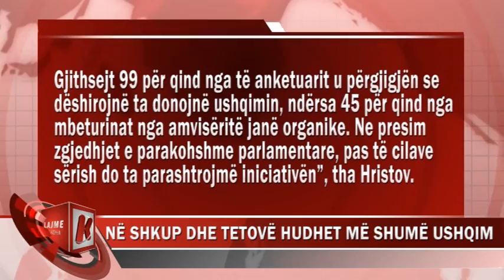NË SHKUP DHE TETOVË HUDHET MË SHUMË USHQIM